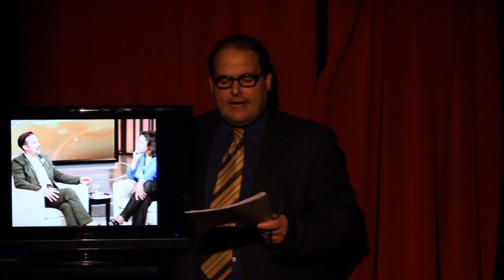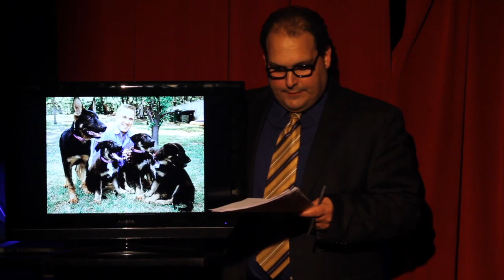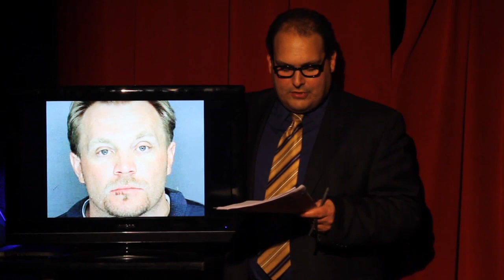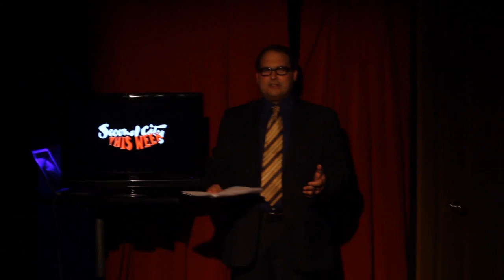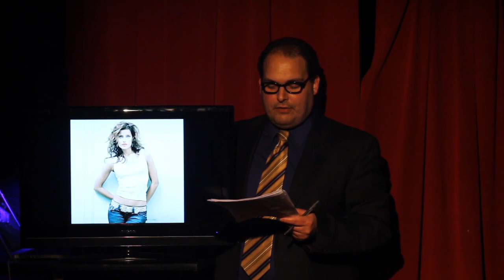EP008-pt 2 N Funk 3/5/11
"Oscar Duh! Winners and Losers"
Directed by George Caleodis

BIG NIGHT by Amanda Lazar
OSCAR COVERAGE by Steve Brewster
OSCAR SPEECH by Joshua Banday
A NEW FRAGRANCE by Andrew Payne
THE EVASION TEAM by Julian Clark
WALKER DOO by Robert Chan
I HEART JOE by Sachiko White
A 2011 MARRIAGE by Julian Clark
NPR by Brian Nichols
FOX NEWS RESIGNATIONS by Matt Clisbee
HOT TALK by Bill Kelly
OPRAH'S FAVORITE THINGS by Marc Warzecha
CELEBRITIES FUND by Janel Benisch
I'M JUST A HEALTHCARE BILL by Steve Brewster

PRODUCTION:
Chris Garnat, Anthony Bosco, Ace Gibson, Michael Hann, Marion Dunham

CAST:
Joshua Banday
Steve Brewster
Julian Clark
Brian Hunt
Tom Krause
Brian Nichols
Hep Jameson
Amanda Lazar
Sachiko White

SPECIAL GUEST:
Nyima Funk

ANCHOR:
George Caleodis